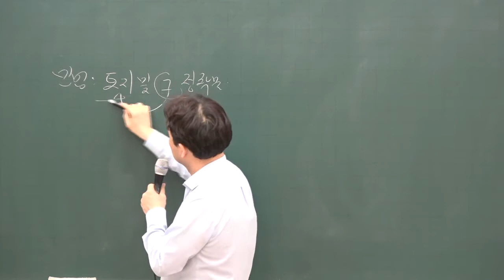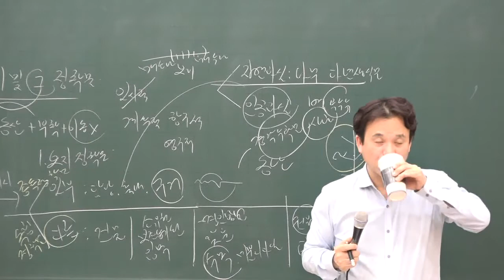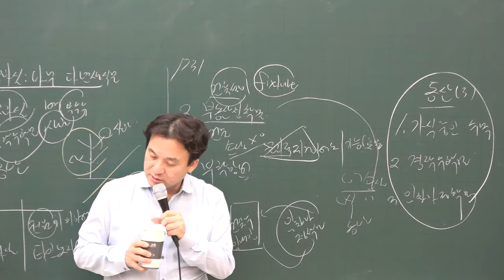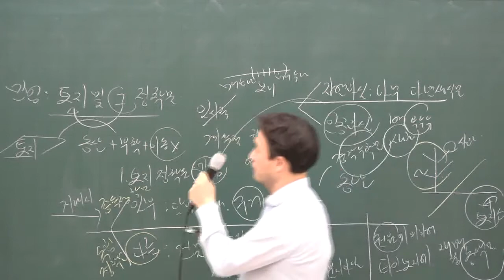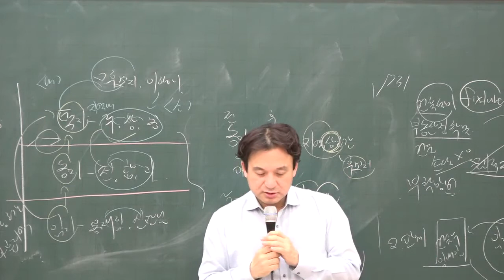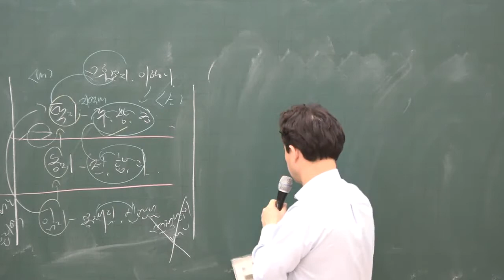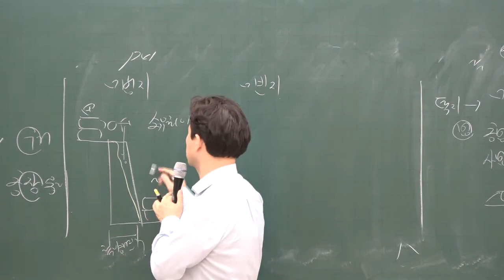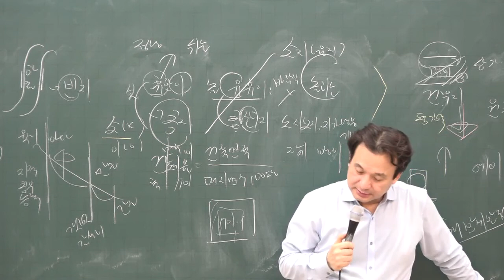[공전무] 2020년 공인중개사 부동산학개론 집중이론 정착물 1-2